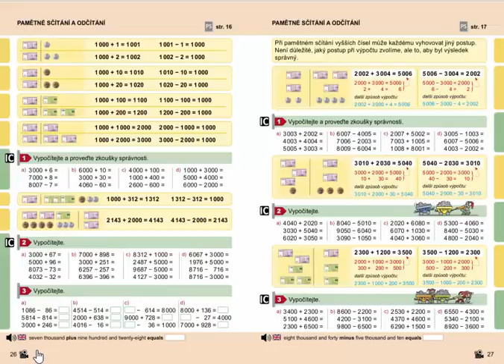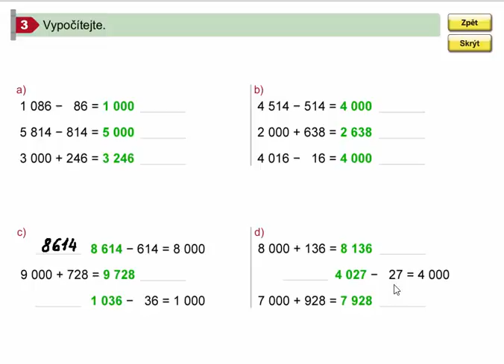Pamětné sčítání a odčítání do 10 000, Matýskova matematika pro 4.ročník, 1. díl, str. 26, cv. 3